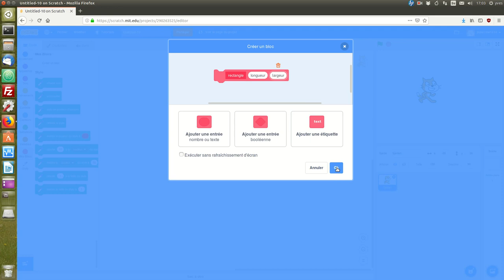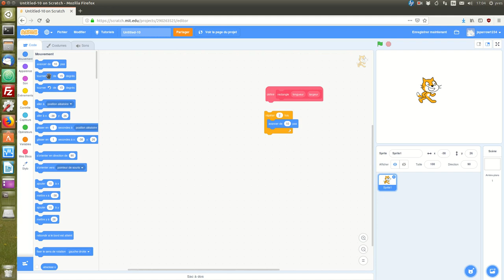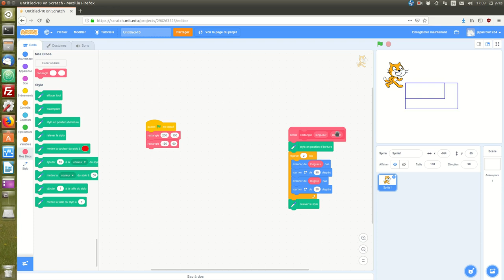Créer des nouveaux blocs avec plusieurs paramètres sous Scratch 3